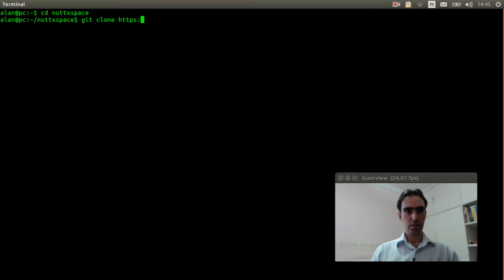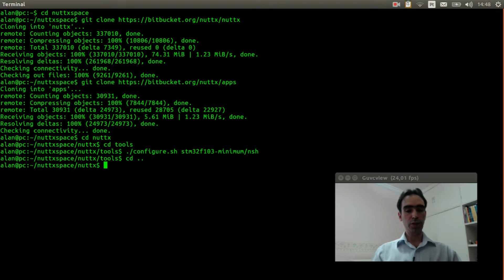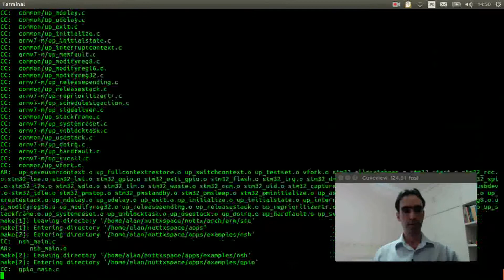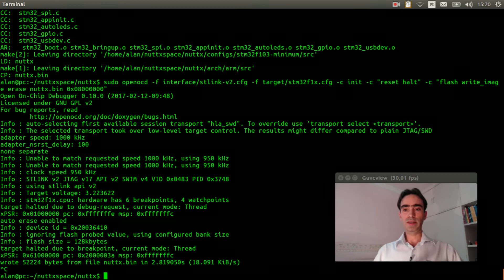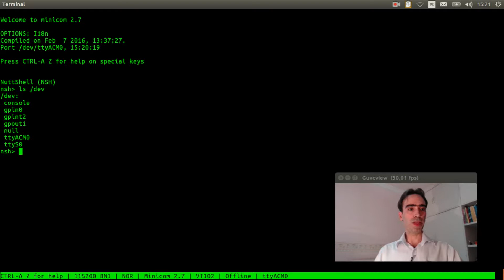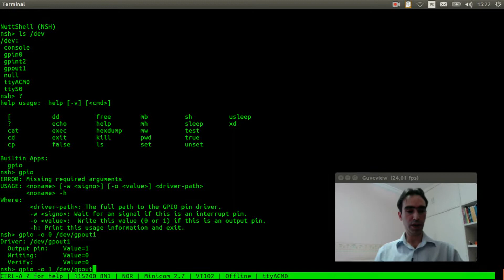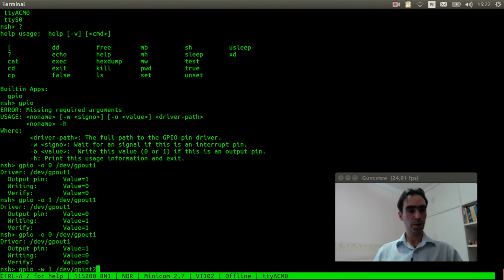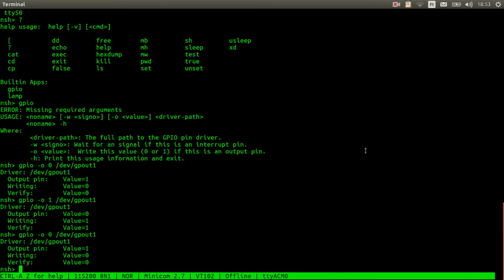#011- How to use GPIO on NuttX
In this video I show how you can use the NuttX GPIO subsystem to read from a sensor reed-switch and how to control a bulb lamp every time that a magnet approaches to the sensor.

You need to extract this lamp_example.tar.gz into apps/examples/ and select it in the menuconfig:

Application Configuration
    Examples
        LAMP driver example.